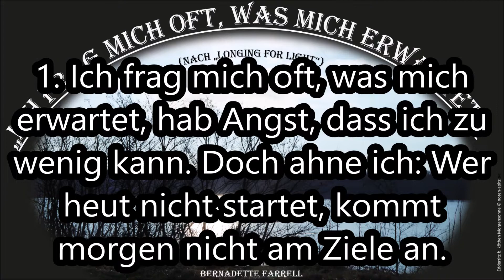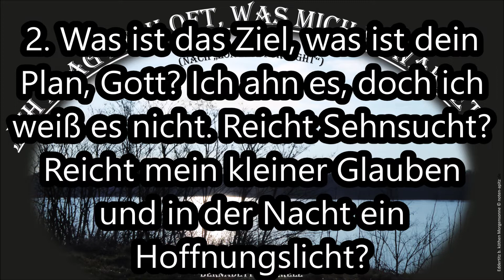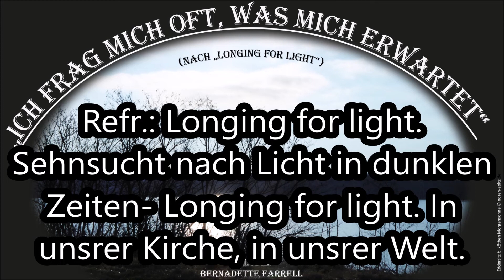Ich frag mich oft (Longing For Light) Mu/Text dt Karaoke Orchester Köthen, Bild Edderitz Morgensonne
Ich frag mich oft (Longing For Light)
1. Ich frag mich oft, was mich erwartet, hab Angst, dass ich zu wenig kann. Doch ahne ich: Wer heut nicht startet, kommt morgen nicht am Ziele an.
Refr.: Longing for light. Sehnsucht nach Licht in dunklen Zeiten- Longing for light. In unsrer Kirche, in unsrer Welt.
2. Was ist das Ziel, was ist dein Plan, Gott? Ich ahn es, doch ich weiß es nicht. Reicht Sehnsucht? Reicht mein kleiner Glauben und in der Nacht ein Hoffnungslicht?
3. Gott, wenn ich deine Nähe finde, mich deine Gegenwart berührt, wenn deine Liebe mich erschüttert dein Zukunftswort mich weiterführt:
Melodie: Bernadette Farrell
Orchester: Köthener Schlossconsortium
Bild: Edderitz Morgensonne Anhalt © noten-apitz.de
Bildquelle: Musikverlag Apitz